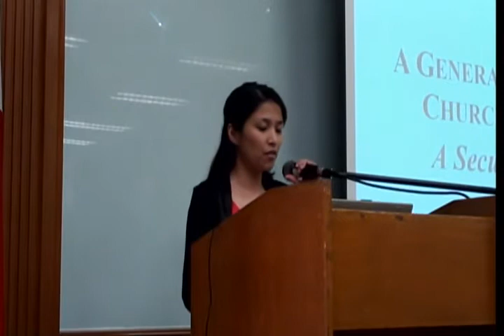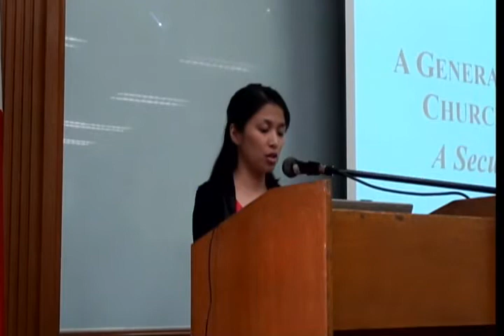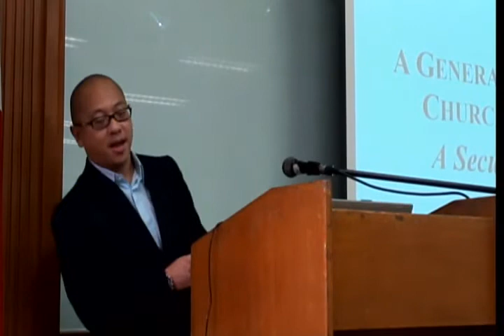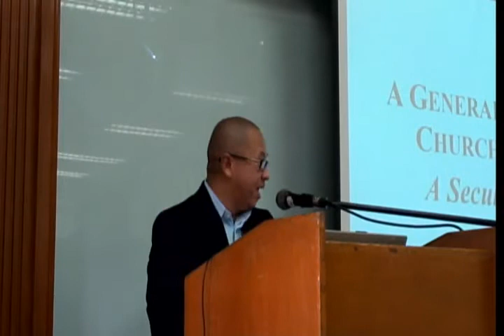A General Theory of Church and State | Prof. Florin T. Hilbay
The Enrique O. Chan Professorial Chair Lecture of Prof. Florin T. Hilbay entitled "A General Theory of Church and State: A Secularist View."